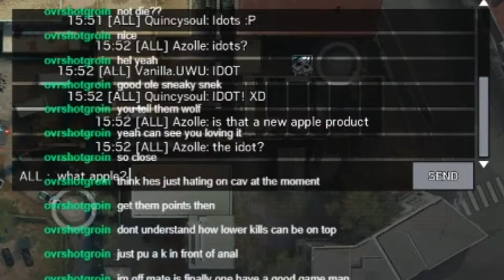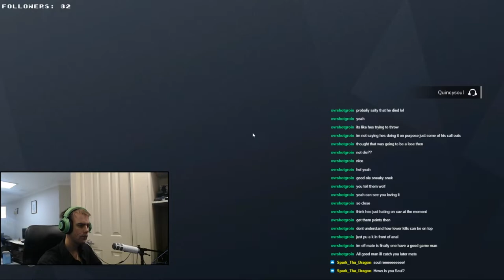It Became Personal To Me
So a player on a previous game was being toxic on how crap I was with bandit when i was supporting the outside wall while he was Jager roaming around and not having time to get back into sight and dying but was getting 2 more kills above me. I was 3-4-6 he was 7-0-6 (second last , above me) he was bottom of the ladder during mid game and got above me when he was Mute shot gunning

On the next game the player was on the opposite team and telling my team I was trash. This is the last round of the game 4 to 4. Lets say "I took it personal"